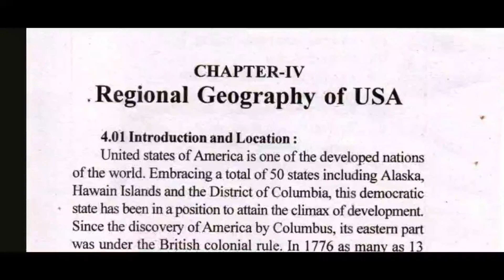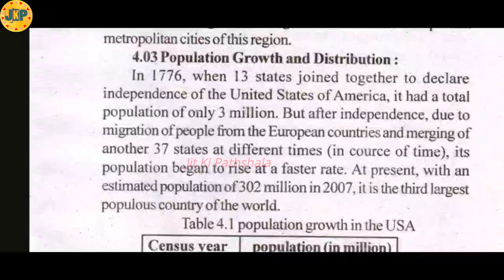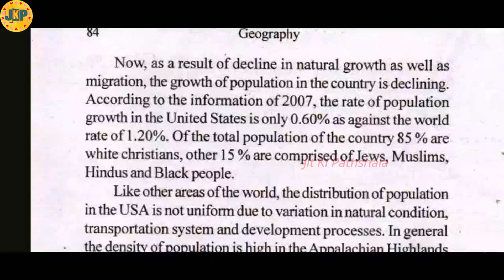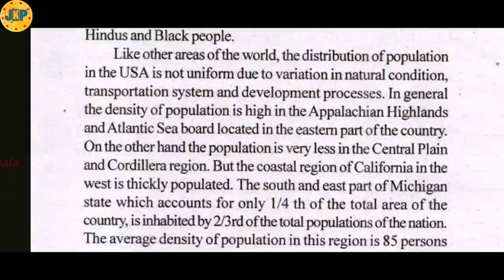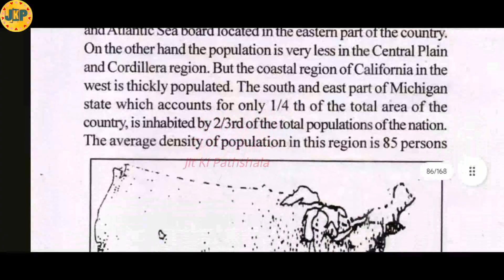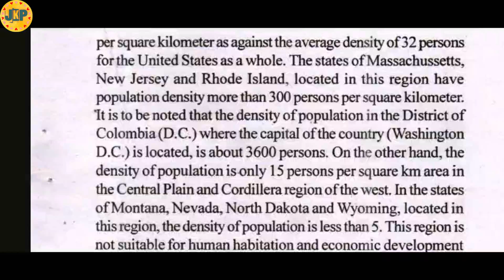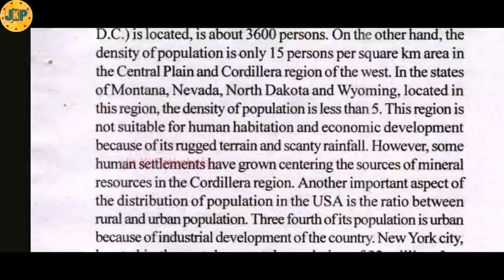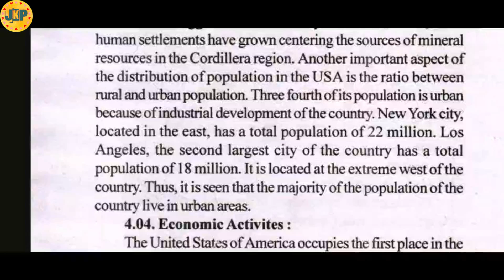population growth of usa | regional geography of usa | seba elective geography class x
***we cannot say that the information /notes given in this video can give you full marks. If you think, this can give you the marks,  you can write.
About this Video :  regional geography of usa, physical geography of usa